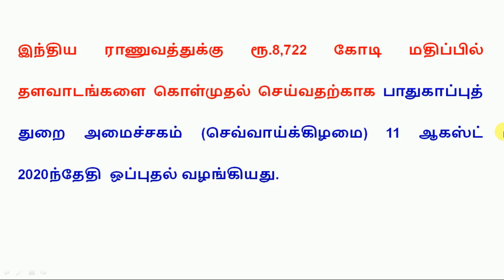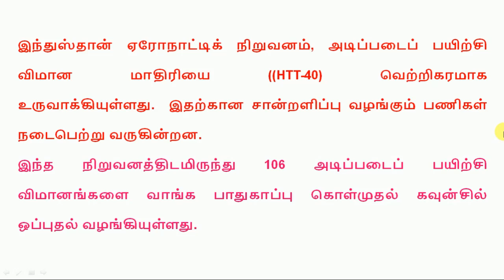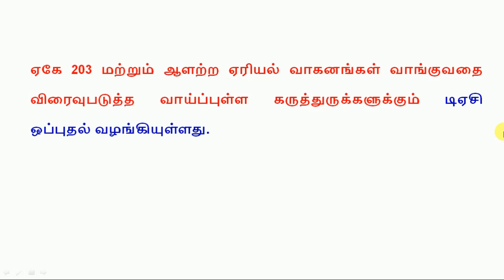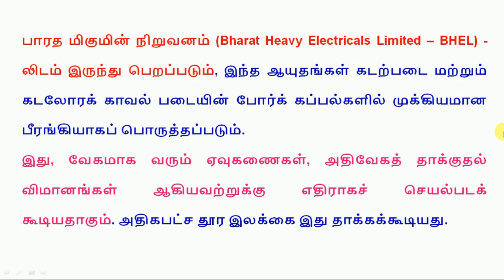ரூ.8,722 கோடியில் ராணுவ தளவாட கொள்முதலுக்கு மத்திய அரசு ஒப்புதல்